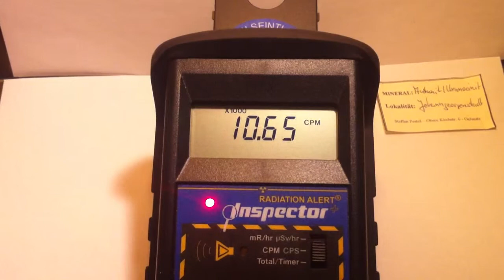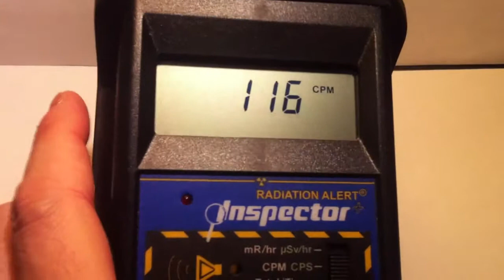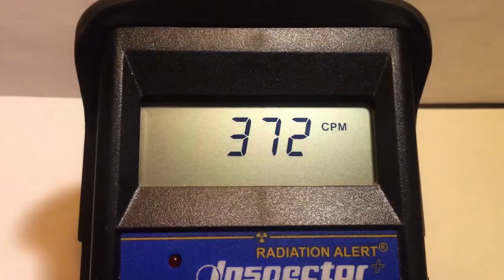☢ Uranocircite radioactive ore